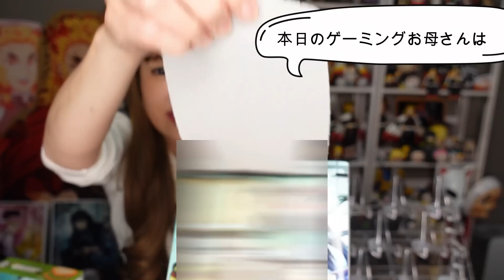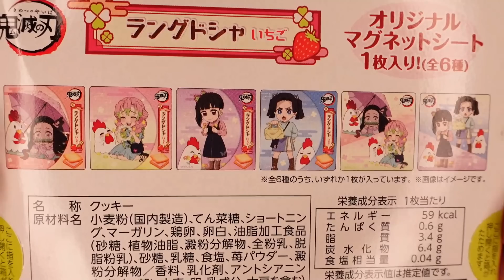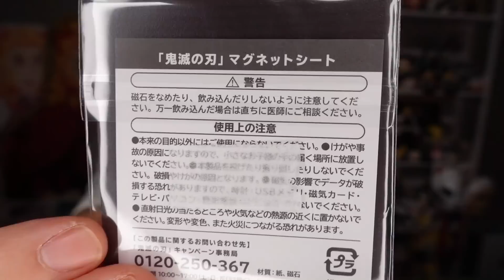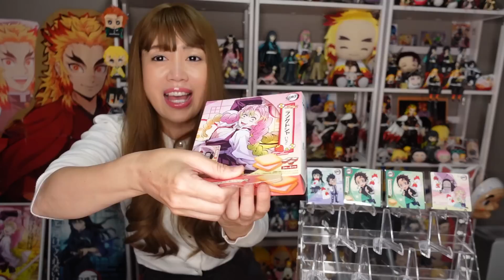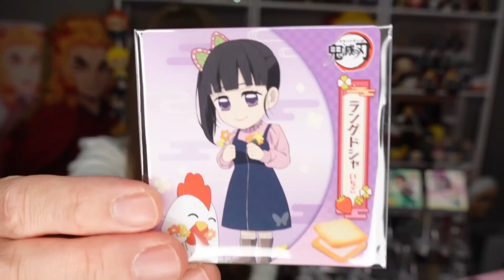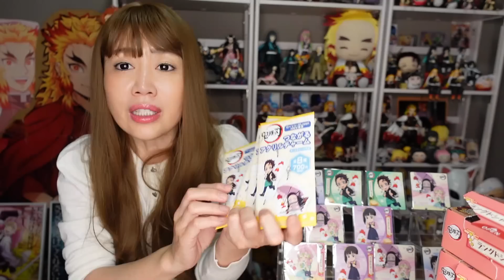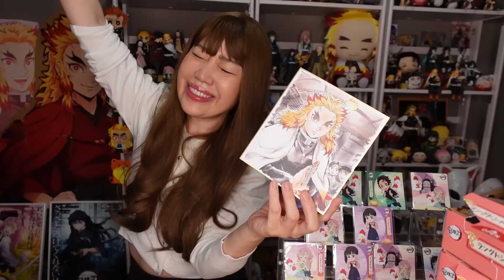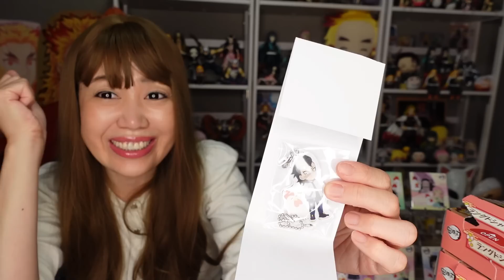【驚愕】高級ランダムグッズ10400円分【開封】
この度は皆様からいただきました。
ランダムグッズ（未開封）を一気に10400円分
開封させていただきました。
全然見つからなかった商品ばかり・・（涙）
皆様のお陰でこの動画が作成できました！！
皆様と一緒に番組を作らせていただけてる・・
と実感しております！！
沢山のプレゼントの数々！！

鬼滅の刃のアニメグッズ、イベント、コスプレ、推し活旅行の情報をUPしています